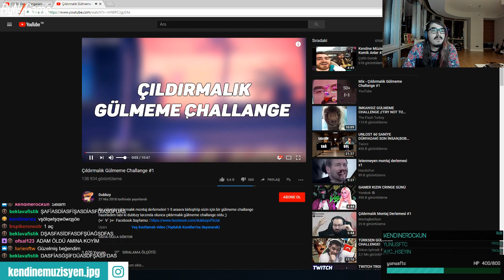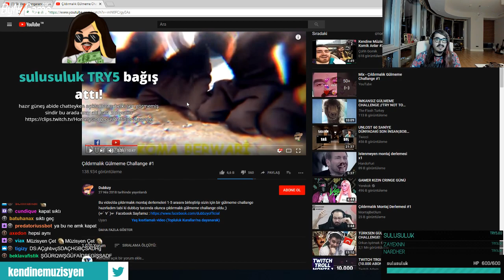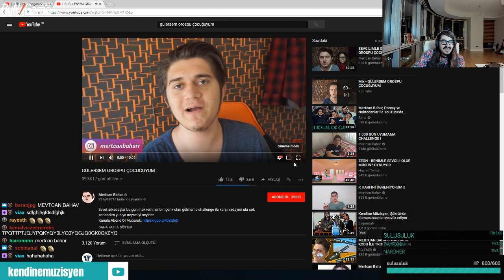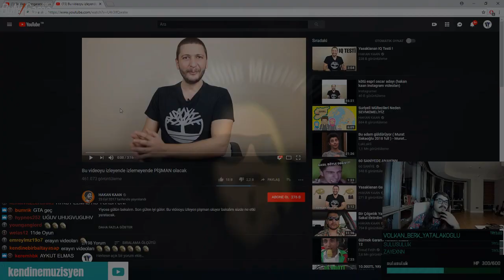Kendinemüzisyen GÜLERSEM OROSPU ÇOCUĞUYUM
Muzisyenin kanali